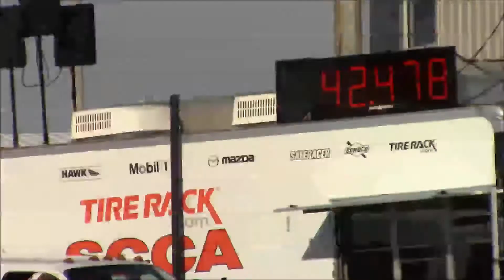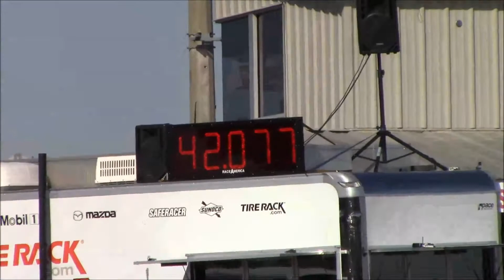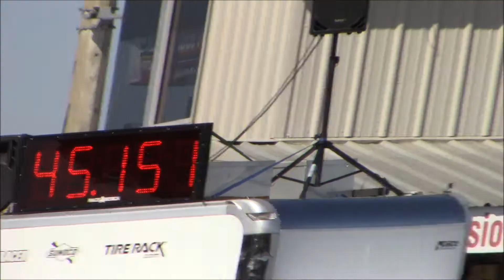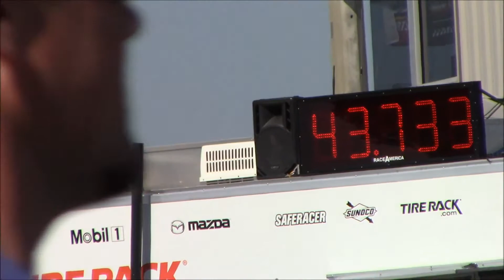SCCA Dixie Tour Day One 3 15 14 Part 1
Hey guys here is Day 1 of the Dixie Tour.  This is Part 1 because the video is over 20mins long.  Please Thumbs up the video so I know if I should make more or not. Timeline shortcuts are below.

Anthem - 0:01
Danny Kao's for GTR Run - 1:00
DSP 96 - 1:47
SM 91 Run #2 - 2:08
SM 85 Run #2 - 3:05
BSP 33 Run #2 - 3:19
STR 151-197 Run #2 - 4:12
FP 94 Run #2 - 6:36
SSR 199 - 7:00
STX 179 - 7:18
STS 139 - 7:40
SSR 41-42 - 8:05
STS 39 - 8:49
AS 17 and 63 - 9:11
FS 82 - 9:57
SSR 135,141, 142, 196, 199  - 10:19
STX 179 - 12:58
SSM 39, 96  - 13:10
CSP 84 - 13:33
FM 74, 21 - 13:41
STU 37, 77, 79 - 14:14
XP 27 - 14:58
HS 72, 93, 94, 98  - 15:14